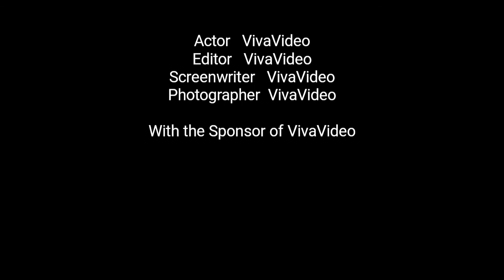Passeggiata a cavallo al mare a fondi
Centro Ippico Sughereta San Vito ASD
azienda Agricola Antonio Brancaleone